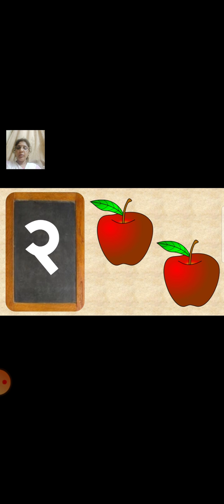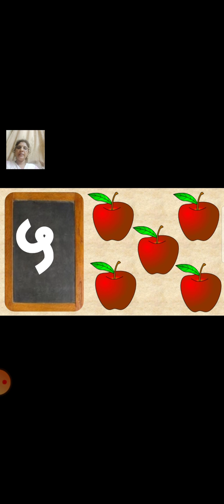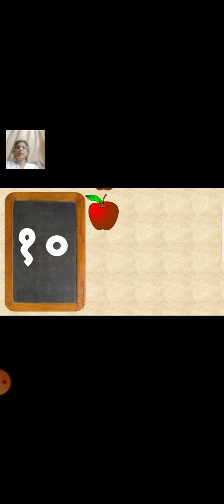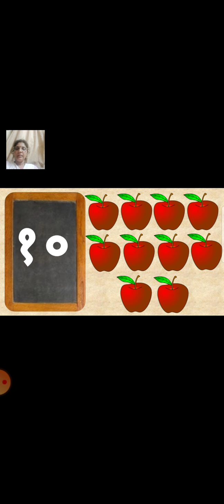Class_1_marathi_ank_olakh